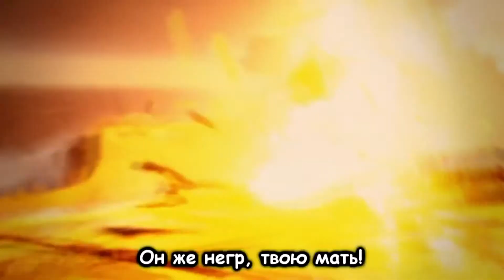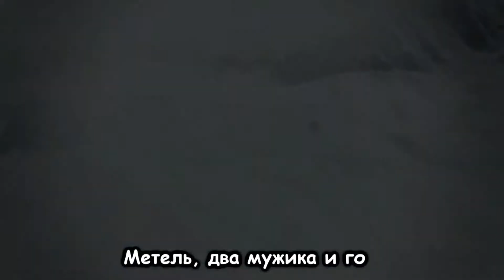Мой Rap Battlefield 4